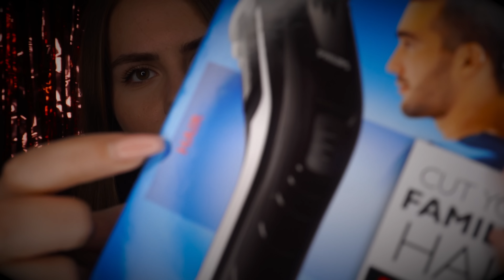ASMR Der am Schlechtesten Bewertete Friseursalon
L I S T E N  O N

Mein Equipment: *
Rode Mikros

Good night😴🌹